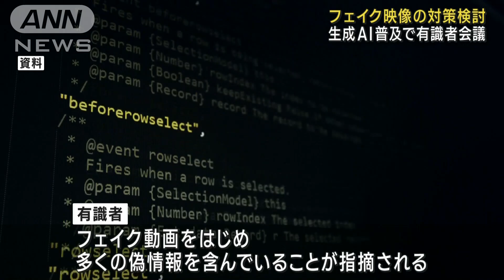フェイク映像の対策検討 生成AI普及で有識者会議(2023年11月7日)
総務省は生成AIの普及に伴い、デジタル空間におけるフェイク映像などの偽情報や、サイバー攻撃に対する具体的な対策の検討に乗り出しました。

　7日の初会合ではおよそ20人の有識者が集まり、デジタル空間における健全性の確保について意見を交わしました。

　チャットGPTなど生成AIが普及していくなかで、有識者からはこうした技術を取り入れたコンテンツが急激に増える一方、フェイク動画をはじめ、多くの偽情報を含んでいることが指摘されました。

　加えてサイバー攻撃など悪意ある外部の攻撃に対する安全保障についても、早急に対策をまとめるべきだとしています。

　会議では今後、専門家のヒアリングを進め、来年7月をめどに取りまとめるということです。